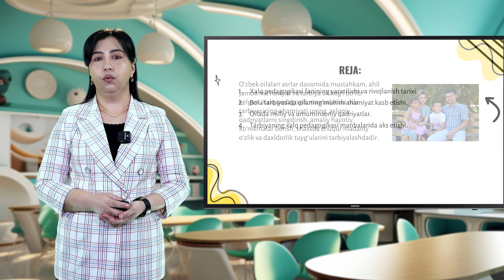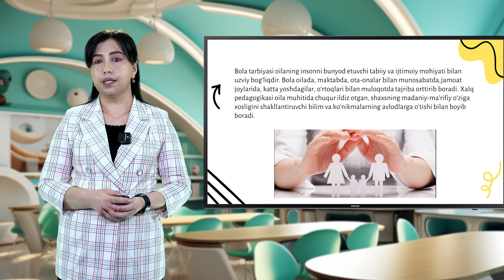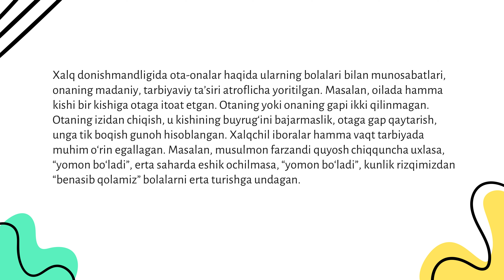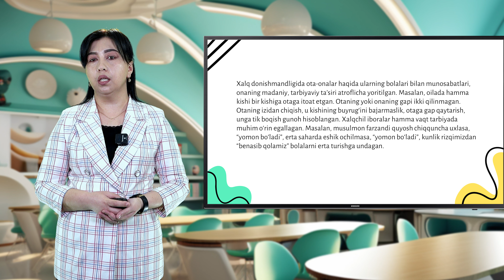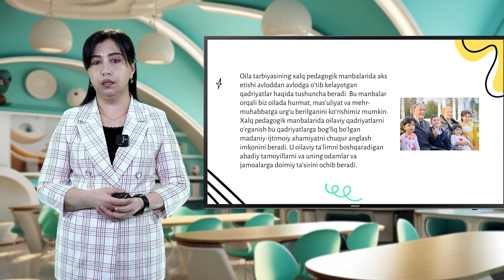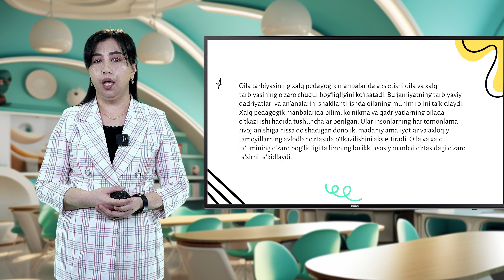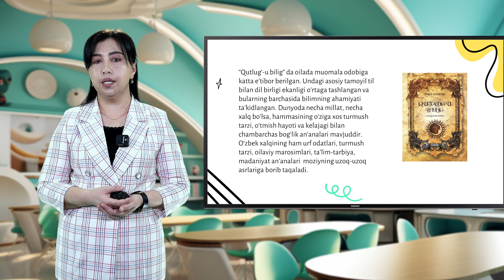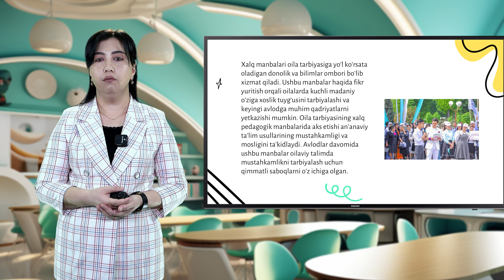Sirtqi (maxsus sirtqi) bo’lim Gulnoza Ravshanova.Mavzu: O‘qituvchi fаоliyatidа pеdаgоgik qоbiliyat.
Sirtqi (maxsus sirtqi) bo’lim Gulnoza Ravshanova.
Mavzu: Oila tarbiyasining xalq pedagogikasi manbalarida aks etishi.
Reja:
1. Xalq pedagogikasi fanining yaratilishi va rivojlanish tarixi.
2. Bola tarbiyasida oilaning muhim ahamiyat kasb etishi.
3. Oilada milliy va umuminsoniy qadriyatlar.
4. Tarbiyaning xalq pedagogikasi manbalarida aks etishi.
Джизакский государственный педагогический университет
Заочное (специальное заочное) отделение Гульноза Равшанова.
Тема: Отражение семейного воспитания в источниках народной педагогики.
План:
1. История создания и развития науки народной педагогики.
2. Значение семьи в воспитании ребенка.
3. Национальные и общечеловеческие ценности в семье.
4. Отражение образования в источниках народной педагогики.
Jizzakh State Pedagogical University
Extracurricular (special extracurricular) department Gulnoza Ravshanova.
Topic: Reflection of family education in the sources of folk pedagogy.
Plan:
1. The history of the creation and development of the discipline of folk pedagogy.
2. The important role of the family in raising a child.
3. National and universal values ​​​​in the family.
4. Reflection of education in the sources of folk pedagogy.